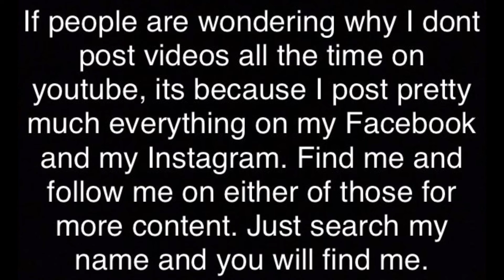More vids on other platforms.